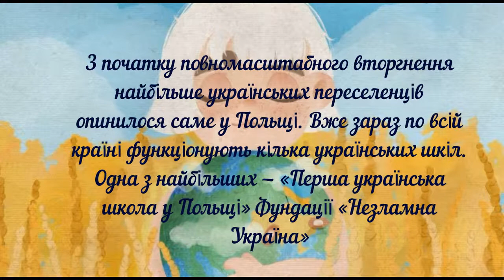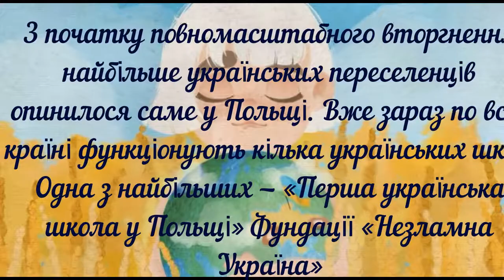Фундація "Незламна Україна" організовує спортивне свято для українських школярів у Варшаві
З початку повномасштабного вторгнення найбільше українських переселенців опинилося саме у Польщі. Вже зараз по всій країні функціонують кілька українських шкіл. Одна з найбільших — «Перша українська школа у Польщі» Фундації «Незламна Україна». Вона працює у трьох містах Польщі: Варшаві, Вроцлаві та Кракові, і вже прийняла понад 600 українських дітей.

Відзначаємо Міжнародний день захисту дітей. Це спортивно - розважальне свято згуртує дітей, їх батьків. Захід спрямований насамперед на активний відпочинок та виховання зацікавленості до ведення здорового способу життя.